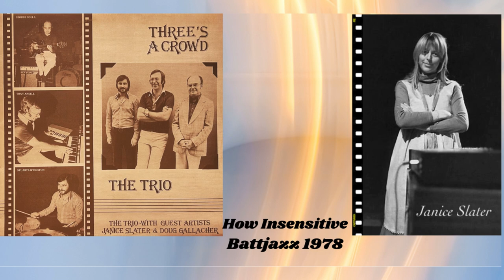Janice Slater with The Trio - How Insensitive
This is a remake of the video published a couple of weeks ago. I'm very grateful to Janice Slater who has provided a beautiful-sounding mp3. I've also changed a couple of slides around and added a mid-70s photo supplied by Janice. "How Insensitive" was a track from The Trio's 1976 LP, "Three's A Crowd" with Janice providing the vocals. The Trio comprised; Tony Ansell, George Golla and Stuart Livingston.